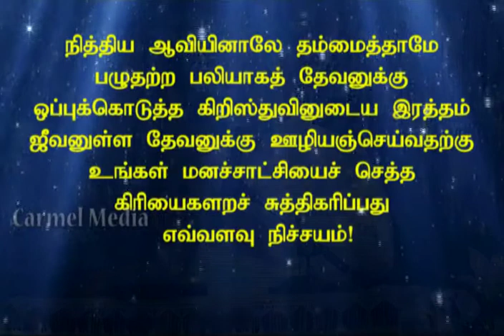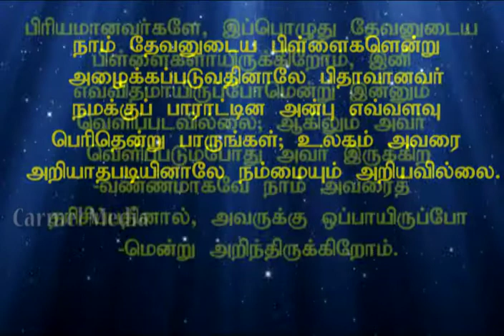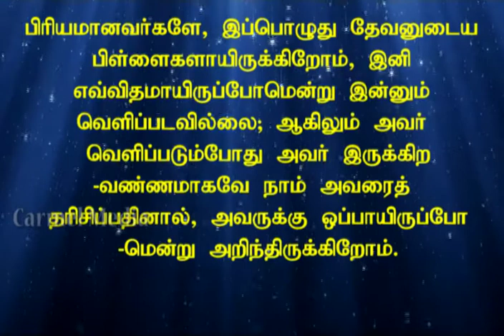Athika Kanigalai Kodumkum Badi Sutham Saigirar